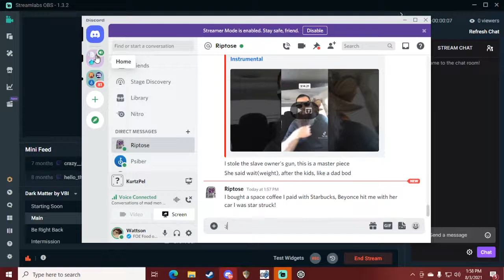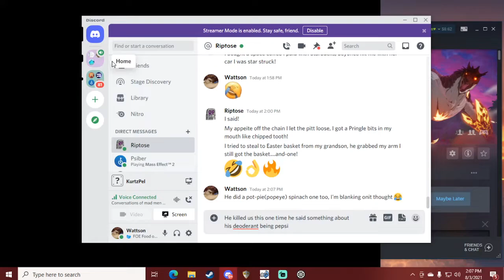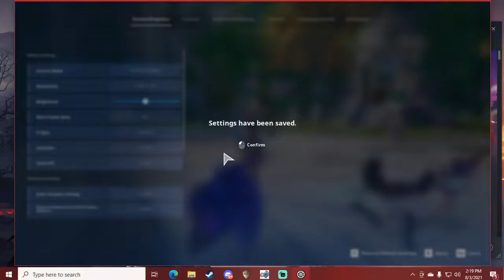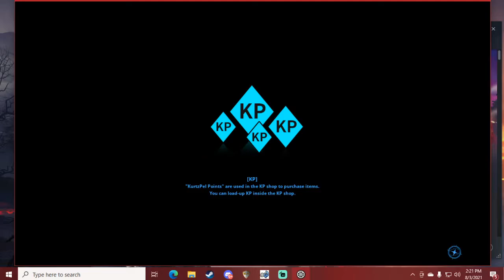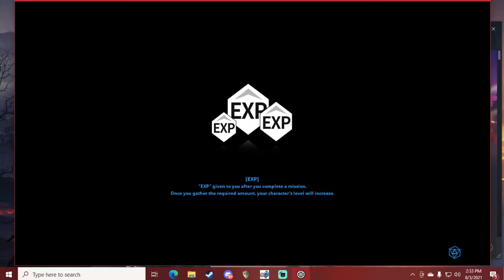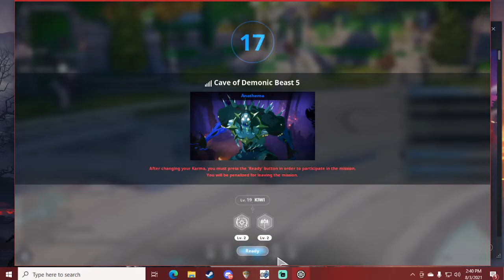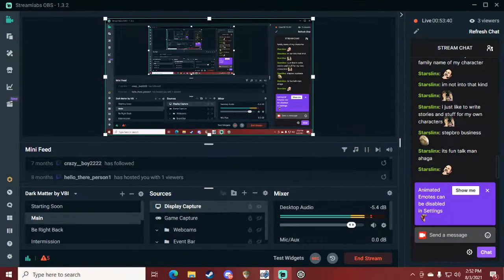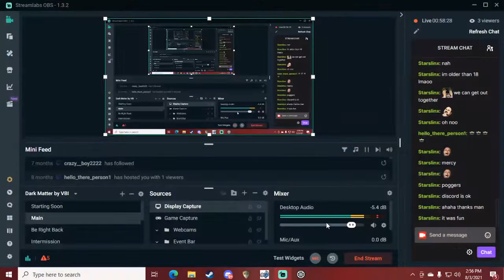KurtzPel Grind with Mex and a Viewer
From a KurtzPel stream